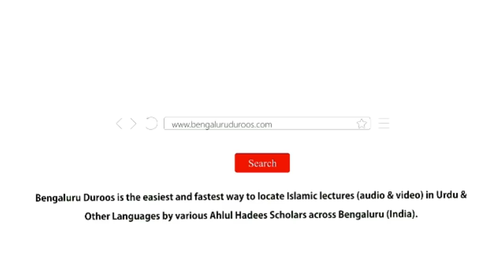Jumu'ah Khutbah | Ek Dusre Par Zulm Na Karo by Shaykh Abdul Azeem Madani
Jumuah Khutbah dated 22nd Feburary 2019 by Shaykh Abdul Azeem Umri Madani @ Markazi Masjid e Ahle Hadees Badi Charminaar, Shivajinagar, Bengaluru, India

Topic: Ek Dusre Par Zulm Na Karo